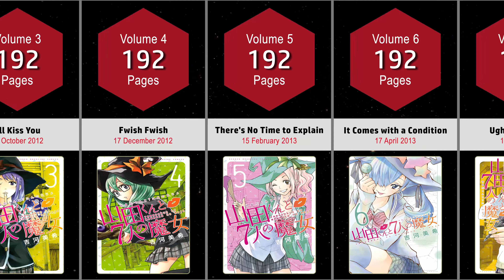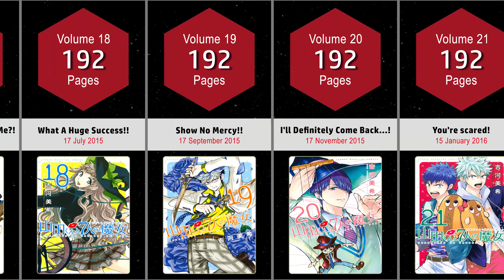YAMADA-KUN TO 7-NIN NO MAJO MANGA COVERS VOL.1~28 END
The video shows Yamada-kun to 7-nin no Majo Manga Covers Vol.1-28 End.